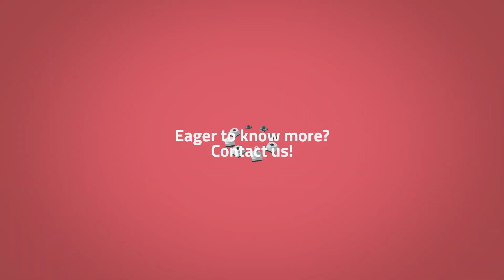Switch IP Product Portfolio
Würth Elektronik offers IP67 classified rotary switches as well as tact switches. Tested according to IEC61058 and IEC60068, these components are ideally designed for use in harsh industrial environments.
If you would like to know more about the IP certified products, your Würth Elektronik field sales will be happy to provide you with advice and support.